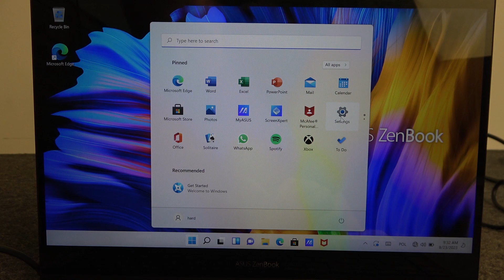How To Change Display Brightness on Asus Zenbook?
Uncover the power of visual customization as we guide you through the process of adjusting the display brightness on your Asus Zenbook. Whether you're a creative professional or simply want to reduce eye strain, this tutorial empowers you to fine-tune your screen for maximum comfort. Join us as we demystify the steps, ensuring your visual journey is perfectly lit.

How to Modify Display Brightness on Asus Zenbook?
How to Adjust Screen Luminosity on Asus Zenbook?
How to Change Brightness Setting on Asus Zenbook?
How to Customize Display Intensity on Asus Zenbook?